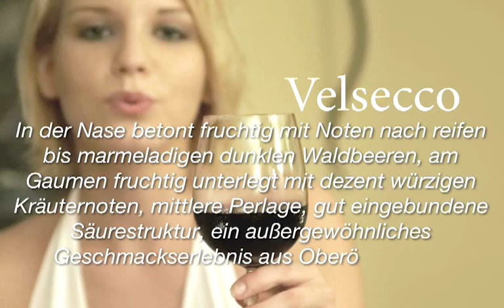Velsecco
Velsecco. Velechovsky. Grand Vert. Grünspargel. Spargel. Spargelproduzent. Spargelfest. Winzer. Wein. Red Uhu. Trauben. Reben. Leonding. Gaumberg. Oberösterreich. Nussböckgut.